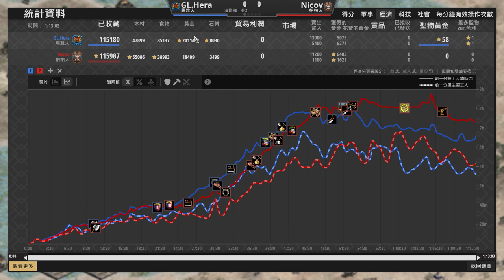【世紀帝國2決定版】世界冠軍止步16強！是誰淘汰了世界冠軍？最後一把發生什麼事？ 馬雅 vs 柏柏